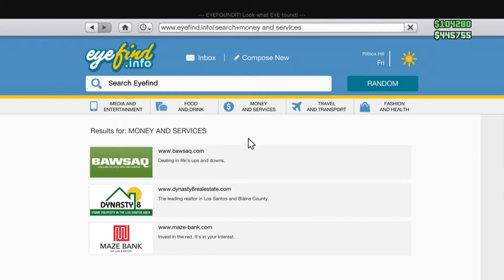Grand Theft Auto: 5 l "Mountain Bumper Cars" l GTA Online